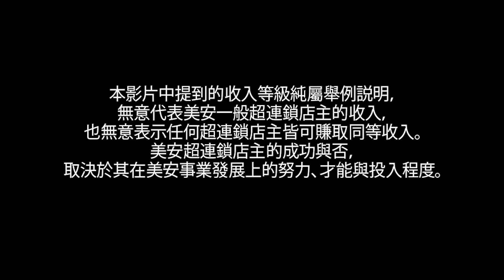Power Profile - Huei Li, Chen